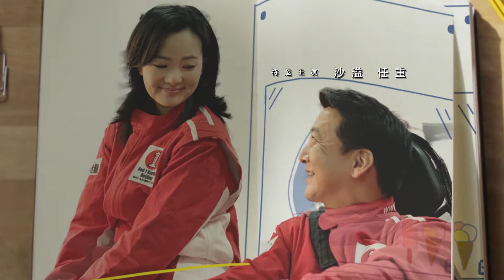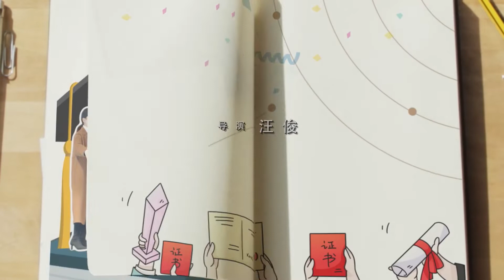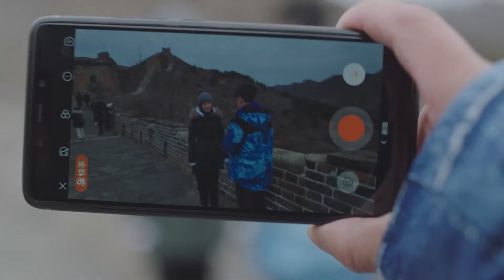【张卫国的夏天同款】黄磊海清四度夫妻，打响高考攻坚战！小欢喜 EP46 | 中国电视剧精选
【剧情简介】
“恨铁不成钢”的妈妈童文洁和“没有压力”、热爱自由的儿子方一凡之间因为成绩矛盾重重，爸爸方圆不得不化身“仲裁者”左右调停；拒绝前夫乔卫东“入侵”母女生活的单亲妈妈宋倩，对女儿乔英子的生活展开了“全包围”式关切，误解和矛盾不知不觉悄然爆发；“空降父亲”季胜利和妈妈刘静的突然关怀，让从小养在舅舅刘铮身边的季杨杨无所适从，父子之间小心翼翼的相处并没有为这段关系换来“和平”。“第一次做父母”的家长，和刚刚迎来成年的孩子，因为爱而联结，也因为难以把握爱的边界而产生误会，但正是这些“历不完的试炼”让每个家庭都在爱与理解中学会成长。